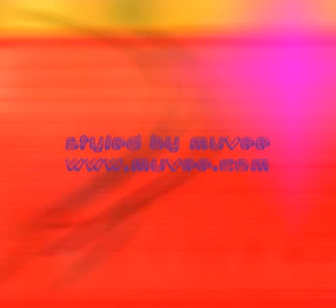Ms. New Booty[remix]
The quality looks like it sucks...but it doesnt. youtube makes it look that way. THIS IS A JOKE.Adeline and Arlena would be this "Ms. New Bootys" in this video. We were watching funny videos and saw one for ms new booty, we decided we wanted to one up the guys video and made our own.[THIS IS A JOKE]